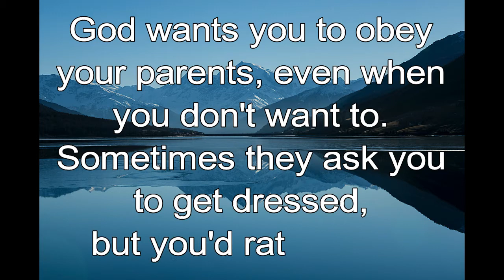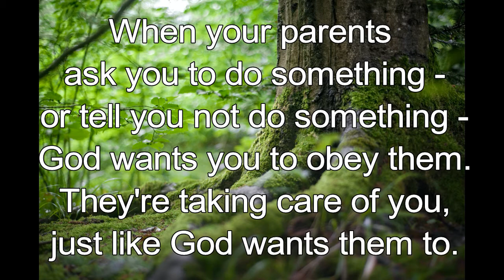365 CHRISTIAN MEDITATION 💙 BIBLE DEVOTION | OCTOBER 24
Christian Meditation 💙 Colossians 3:20, ICB
Children, obey your parents in all things.